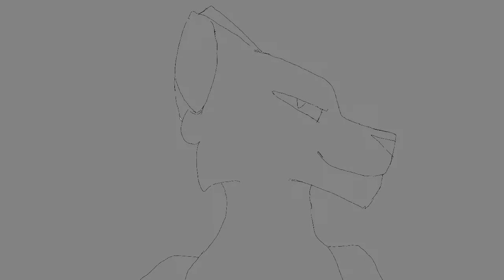Die in a fire (2) wip